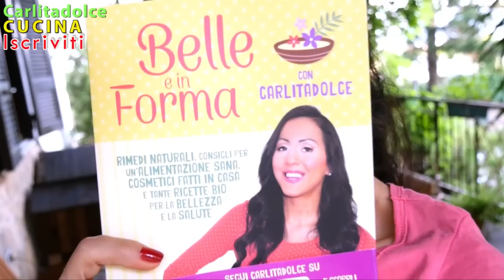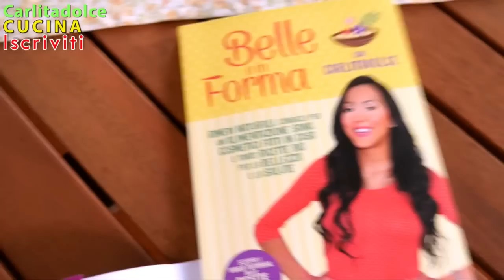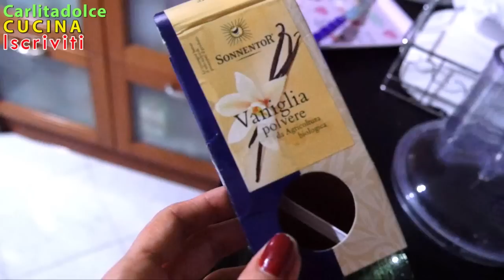GELATO LIGHT FATTO IN CASA che NON fa INGRASSARE!!!| Carlitadolce - Homemade Ice Cream in 5 Minutes